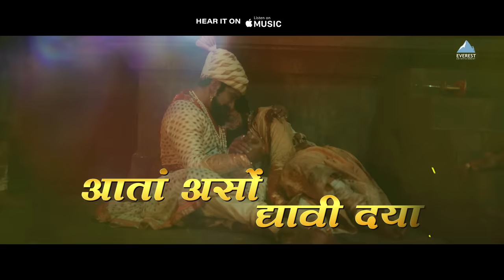Aamhi Jato | Digpal Lanjekar | Mrinal, Ajay, Chinmay | Devdutta Baji | Avadhoot Gandhi | Subhedar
Presenting Superhit Marathi Songs 2023 "Aamhi Jato" from Marathi Movie "Subhedar". Beautifully Sung by Avadhoot Gandhi and composed by Devdutta Manisha Baji. Lyrics penned by Sant Tukaram Maharaj.

Written & Directed By - Digpal Lanjekar
Presented By - AA Films & Everest Entertainment
Production Houses - Mulakshar Productions | Raajwarasa Productions | Pruthviraj Productions | Rajau Productions | Parampara Productions
Produced By - Digpal Lanjekar | Chinmay Mandlekar | Pradyot Prashant Pendharkar | Anil Warkhade | Shramik Chandrashekhar Gojamgunde | Vinod Nishid Jawalkar | Shivbhakt Aniket | Nishid Jawalkar | Shruti Daund
Music Label - Everest Entertainment

Credits :
Amhi Jato Amuchya Gava  Song
Vocals - Avadhoot Gandhi
Lyrics - Santsreshtha Tukaram Maharaj
Arrangements and Production- Srujan Kulkarni
Additional Vox - Srujan Kulkarni
Mixed And Mastered By Ajinkya Dhapare @The Sonic Station
Mix Assistant - Virat Bhushetty
Pakhawaj - Shubham Salokhe